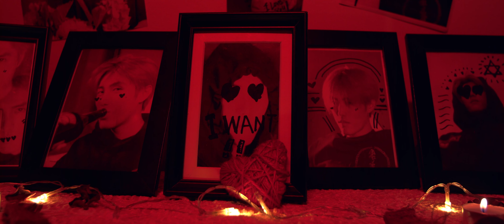Infatuated MV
Music video project :p